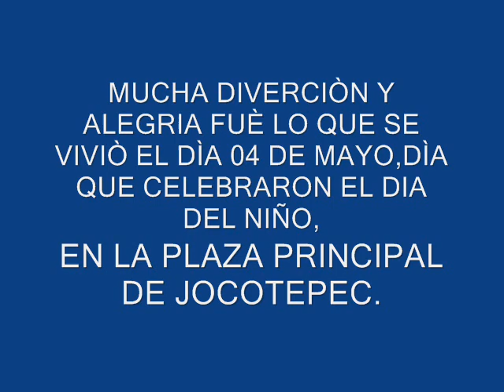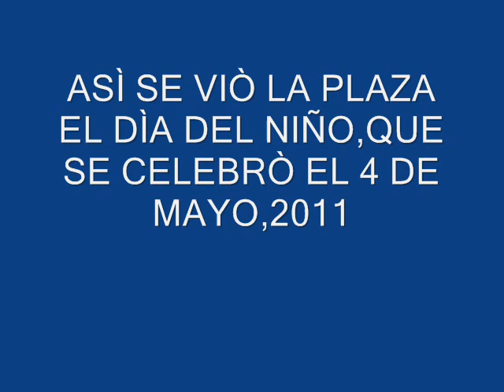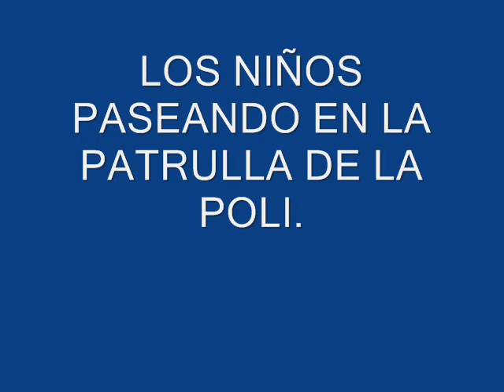DIA DEL NIÑO MAYO 2011.wmv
EL EVENTO FUÈ MUY BONITO Y LOS NIÑOS FELICES